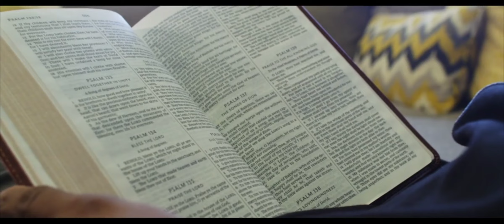AFATHERSPRIDE drama movie trailer TUBI TaralHicks JamalWoolard SeanNelson GaryAnthonyStrugis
A preacher struggles to hold his family together when his two sons take different paths in life.